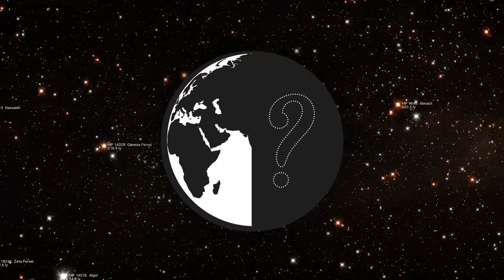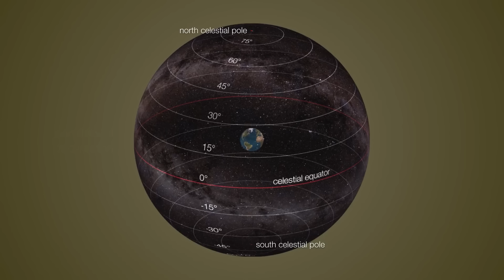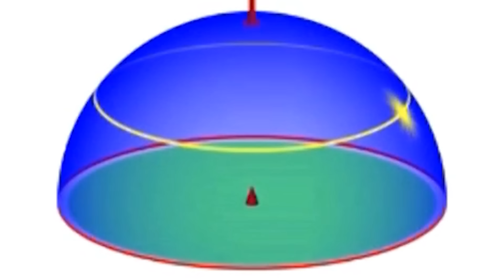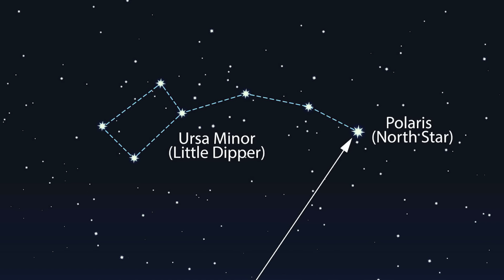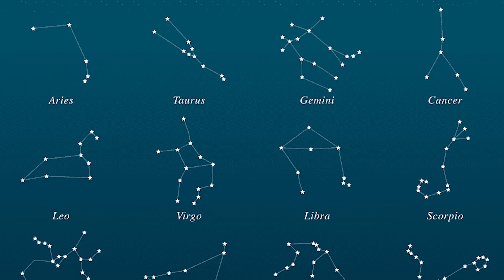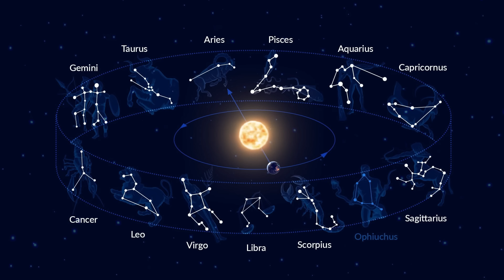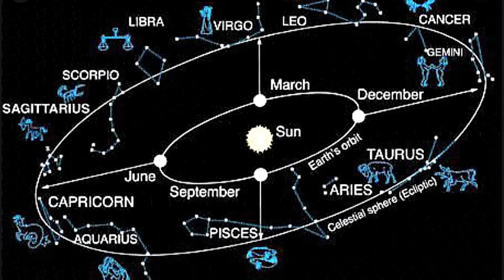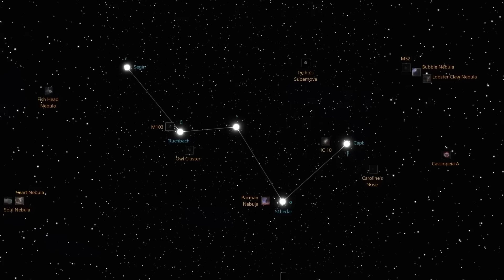ராசிபலன் விண்மீன் கூட்டத்தின் ரகசியங்கள் - Constellation Facts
what are the different types of constellation